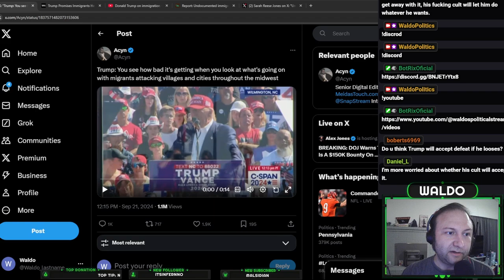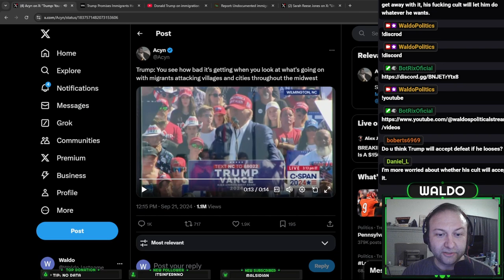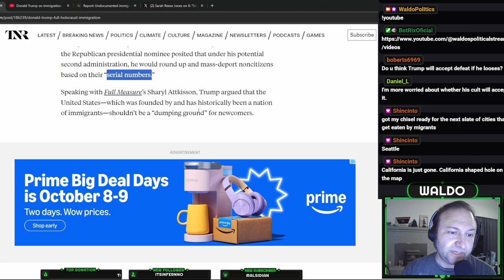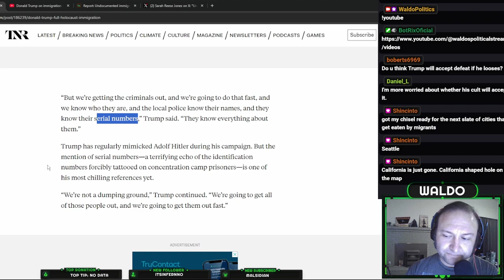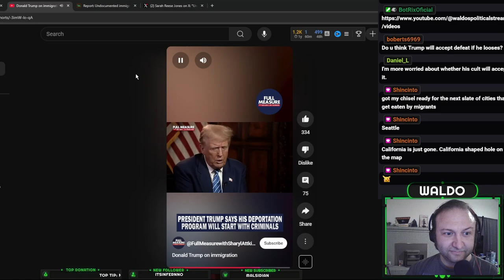25 Million Machetes? Trump's Deportation Plan is Impossible.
Thinking about the logical steps the Mass deportation plan will have to take.